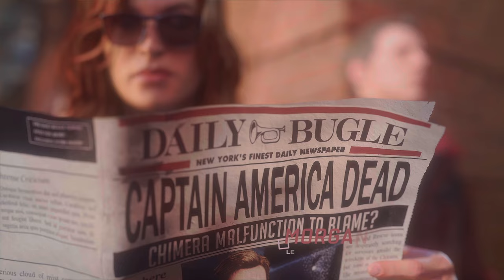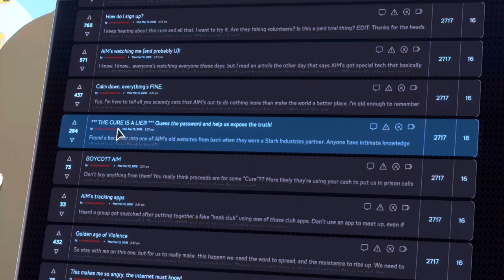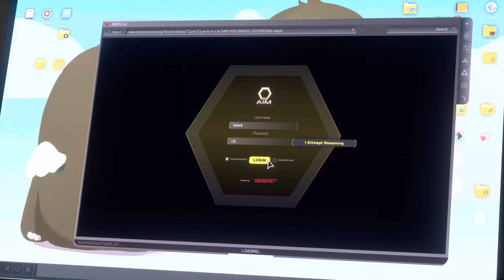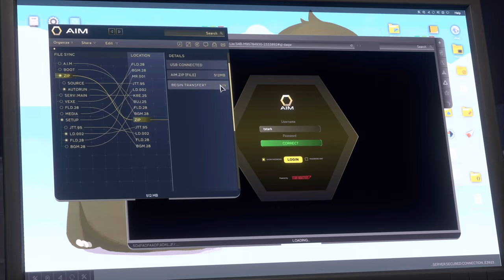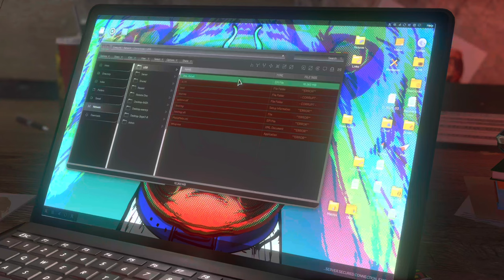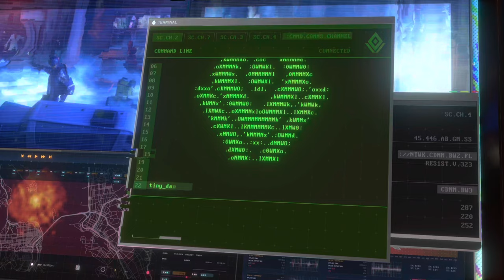Marvel's Avengers Modo Qualidade 4K/HDR/DXR/FreeSync/60FPS✔ - Parte 2 On Xbox Series X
Agora no Xbox Series X. Está incrível!